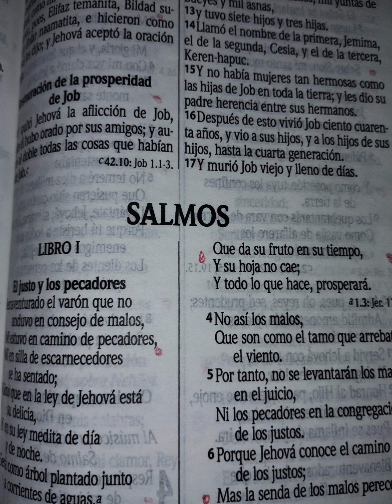LECTURA DE LA BIBLIA SALMOS CAPITULO 129